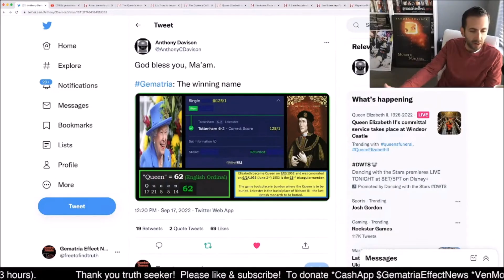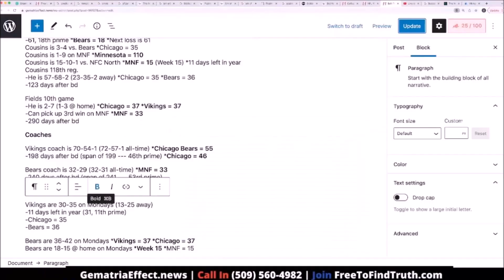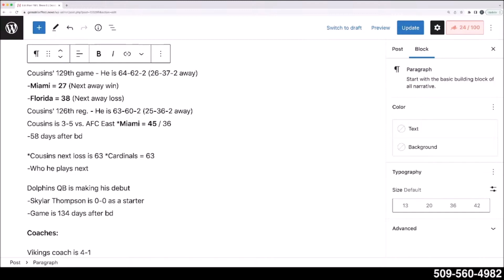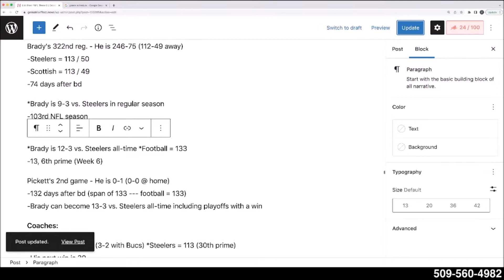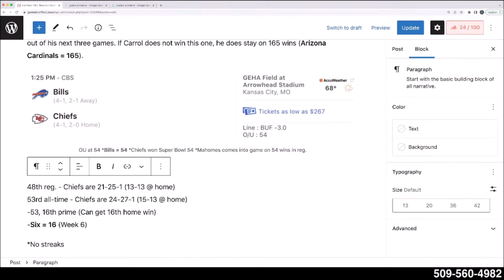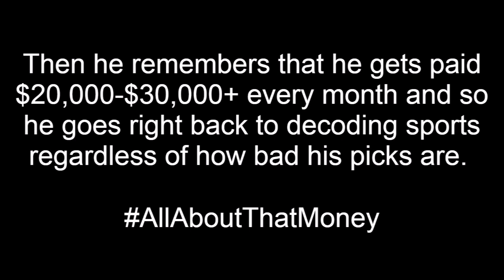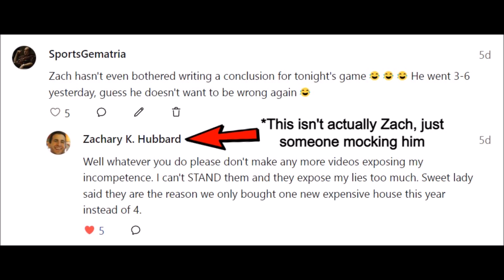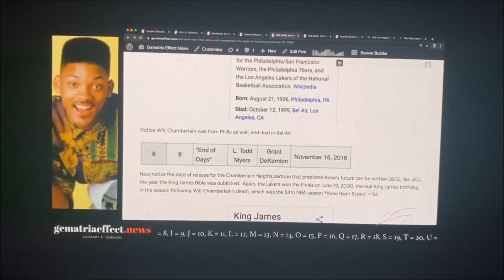Zachary K. Hubbard gets WASTED by the NFL AGAIN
This video covers Zach's horrible Week 6 NFL picks and him changing his MNF notes AFTER THE GAME ENDED to make it look like he picked the winner. Enjoy truthseekers & "Congrats to the winners" 😂.